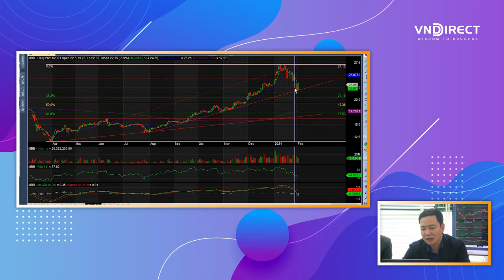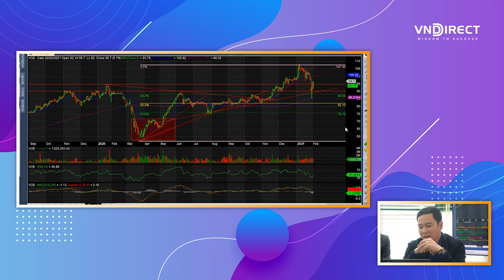TIÊU ĐIỂM ĐẦU TƯ #1 CỔ PHIẾU NGÂN HÀNG 2-2-2021 | VNDIRECT - DINSIGHTS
Tiêu điểm đầu tư số 1 chính thức lên sóng tại kênh Youtube chính thức của công ty CPCK VNDIRECT. Đây là chương trình mà các chuyên gia tại VNDIRECT sẽ cùng nghiên cứu về các mã cổ phiếu thuộc cùng 1 ngành trong tuần. Các góc nhìn sẽ đa dạng bao gồm cả phân tích cơ bản lẫn phân tích kỹ thuật chuyên sâu.

Nếu các bạn có nhu cầu phân tích về chứng khoán ngành nào, xin mời comment ở phía dưới.

2.  Nền tảng chứng khoán Chuyên nghiệp: Hiểu thị trường và giao dịch được sau 2 ngày

3. DSTOCK - Trí tuệ đầu tư cổ phiếu: Thấu hiểu mọi doanh nghiệp để lựa chọn cổ phiếu tăng trưởng tốt

4. DTRADE - Giao dịch chứng khoán chuyên nghiệp: Tối đa lợi nhuận với tần suất giao dịch cao